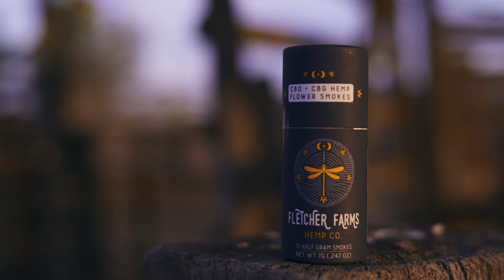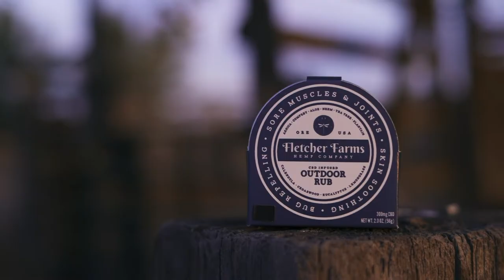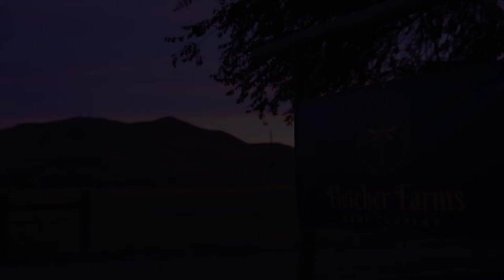Fletcher Farms Hemp Co Story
Fletcher Farms is a Family-Owned Hemp Farm in Vale, Oregon. Our mission is to bring the most trusted cannabinoid rich products to the local market and beyond. By owning the process from seed to finish product, we can ensure safe and effective CBD products of the highest quality. From the day we sew seeds in soil, to when our finished products leave the farm, we are a hands-on company passionate about the intricacies of working with nature to yield the highest quality CBD products on the planet.